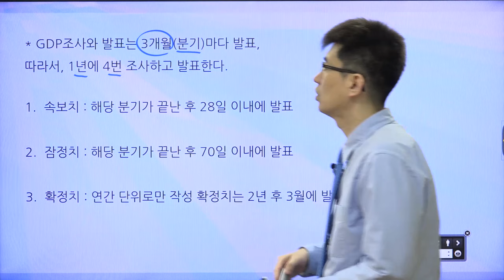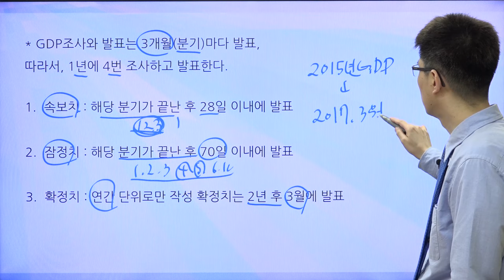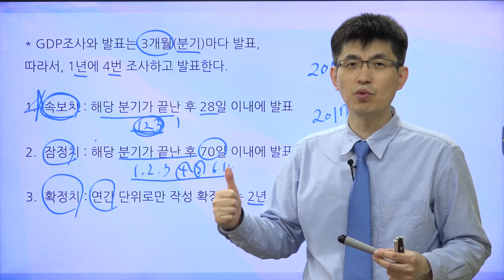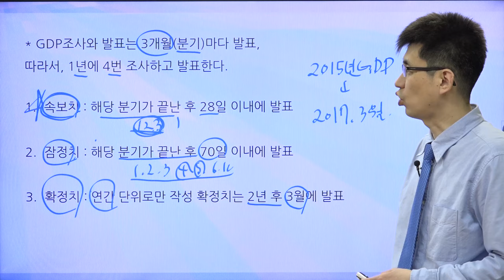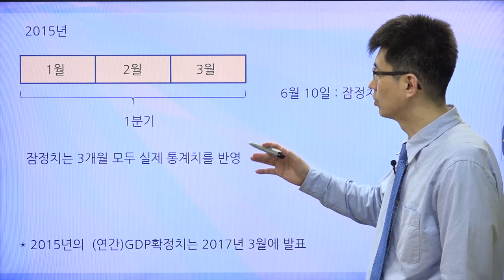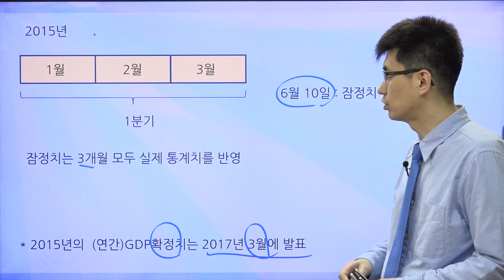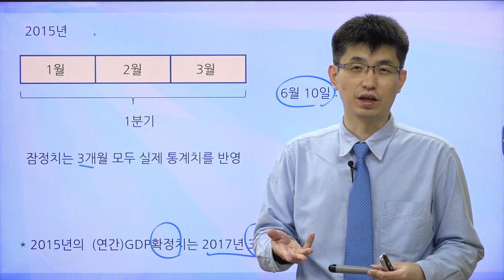[경제기사 읽기52] GDP 속보치, 잠정치, 확정치 ?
GDP를 발표할 때 속보치, 잠정치, 확정치 이런 말들이 나오는데 그 차이를 살펴보도록 하겠습니다.